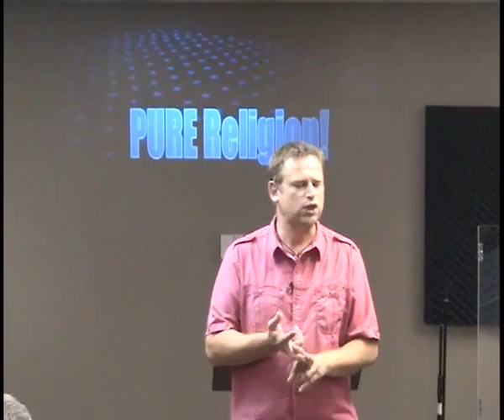Pure Religion!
Pastor George Blatz @ Let Go Let God Ministries